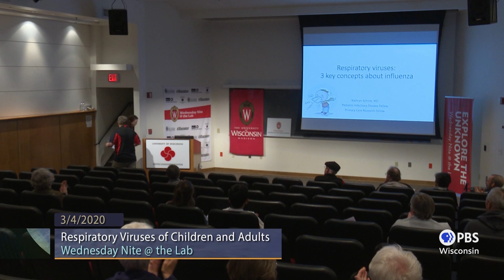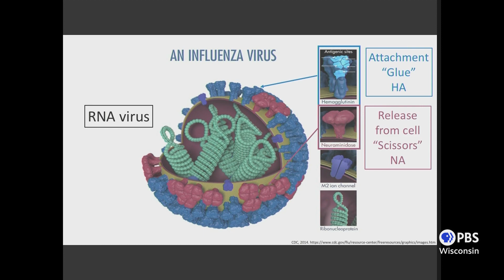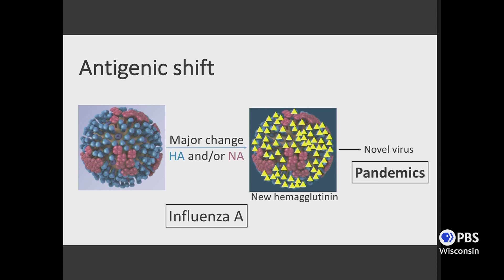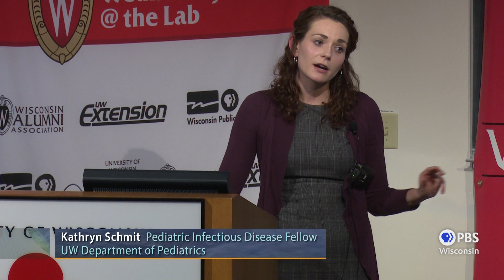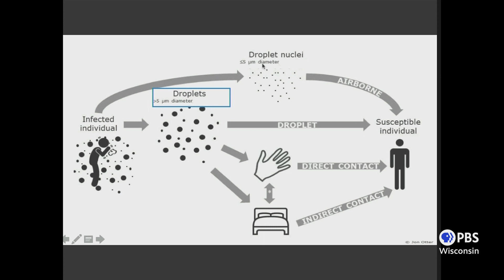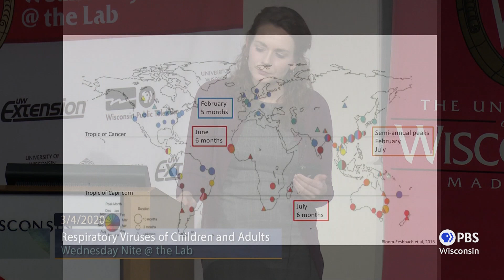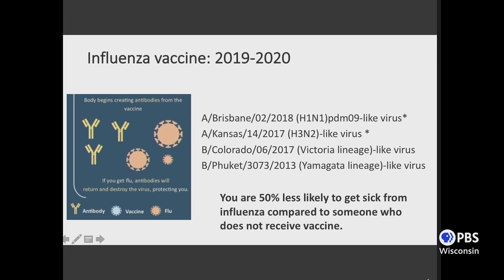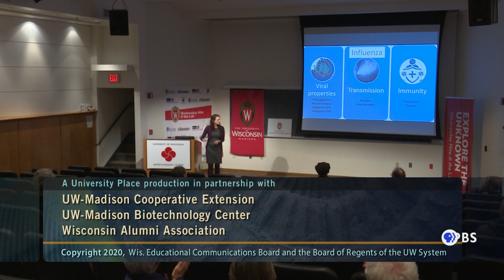Respiratory Viruses of Children and Adults | University Place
Kathryn Schmit, a pediatric infectious disease fellow at the UW Department of Pediatrics, discusses the properties unique to influenza viruses, explores how the viruses can pass from animals to humans and between humans, and addresses immunity within the population.